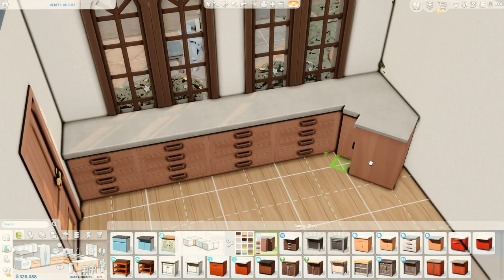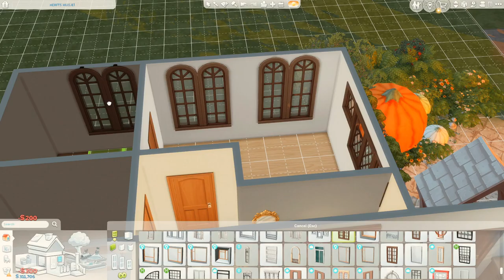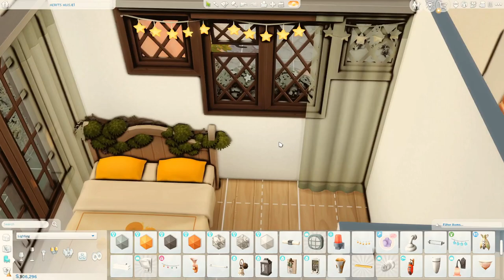PUMPKIN LANE • NO CC • Sims 4 • Speedbuild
♡Open me♡

Hey guys!
It's September and that means I will post fall/halloween themed houses this whole season!! You can find it in the gallery ♡

All my builds are CC free and available on my Sims 4 Gallery !